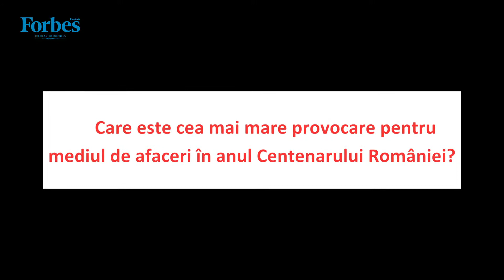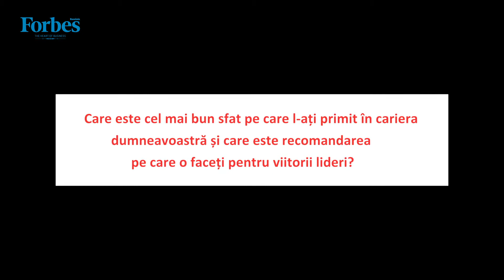Gabriela Matei - Forbes 50 Cele mai influente